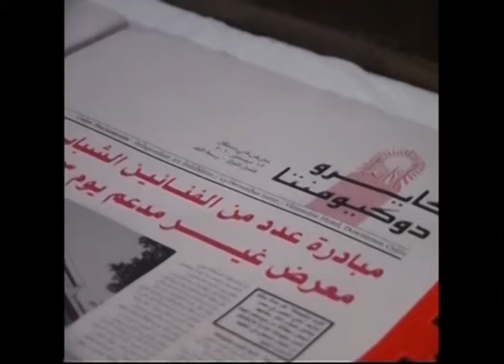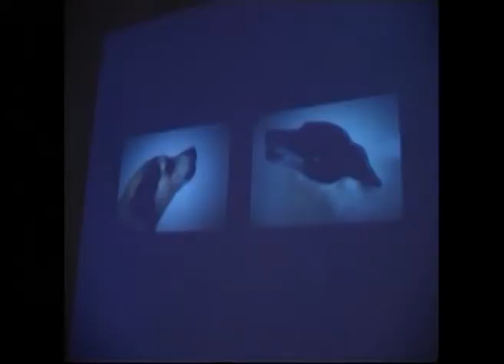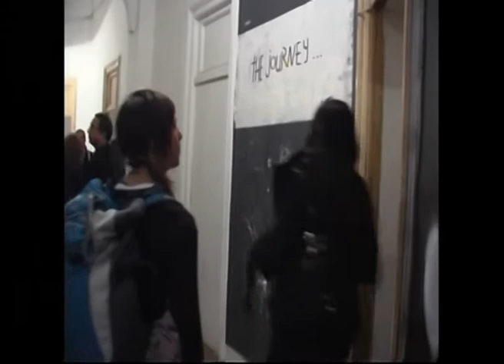Cairo Documenta - كايرو دوكيومنتا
نظم ٢٥ فنان مصري شاب معرضاً مستقلاً في فندق فينواز بالقاهرة في ديسمبر ٢٠١٠ بالتزامن مع بينالي القاهرة الدولي الثاني عشر، واستوحى الفنانون الفكرة من "دوكيومنتا" وهو معرض ضخم للفن المعاصر يقام في مدينة كاسل بألمانيا كل خمس سنوات. تم إنتاج معرض القاهرة بعنوان "كايرو دوكومنتا" بدون دعم مؤسسي، باستثناء مساحة المعرض، التي قدمتها شركة الإسماعيلية - وهي شركة عقارية استحوذت على عدد من مباني وسط المدينة خلال السنوات القليلة الماضية. واقترح المعرض نموذجاً بديلاً لتصميم المعارض يحاول أن يكون متحرراً من الشروط والأطر التي تفرضها المؤسسات الفنية وقيمي المعارض

شارك في المعرض: محمد عبد الكريم وعمرو علي ومحمد علام وأحمد بدري وأحمد بسيوني وأحمد الشاعر وعمرو الكفراوي وأسماء القللي وهند القللي ومروة الشاذلي ومروان فايد وجنزير ومحمود حلوي ومحمود حمدي وحسام هدهد وأحمد كامل وكريم لطفي وياسمينا متولي ومجدي مصطفى وأحمد ناجي وإبراهيم سعد وعلا سعد وأحمد صبري وسارة سامي وأحمد طلال

شكر خاص لمحمد فتح الله وستوديو عماد الدين

Inspired by the legacy of Documenta, 25 young Egyptian artists organized an “independent” uncurated exhibition in Cairo’s Viennoise Hotel, to run in parallel with the 12th International Cairo Biennale in December 2010. The result, "Cairo Documenta", was produced with no institutional support apart from the exhibition space, which was provided by al-Ismailiya Company–a real estate company that has been acquiring Downtown buildings over the past few years. The exhibition sought to challenge prevalent artistic discourses as well as curatorial and exhibition practices

The participating artists were: Mohamed Abdelkarim, Amr Ali, Mohamed Allam, Ahmed Badry, Ahmed Basiony, Ahmed El Shaer, Amr Elkafrawy, Asmaa Elkolaly, Hend Elkolaly, Marwa Elshazly, Marwan Fayed, Ganzeer, Mahmoud Hallwy, Mahmoud Hamdi, Hossam Hodhod, Ahmed Kamel, Kareem Lotfy, Jasmina Metwaly, Magdi Mostafa, Ahmed Nagy, Ibrahim Saad, Ola Saad, Ahmed Sabry, Sarah Samy and Ahmed Talal

Special thanks to Mohamed Fathallah and Studio Emad Eddin Foundation